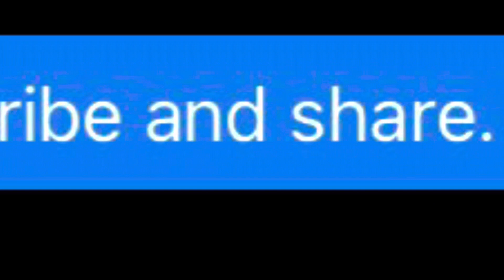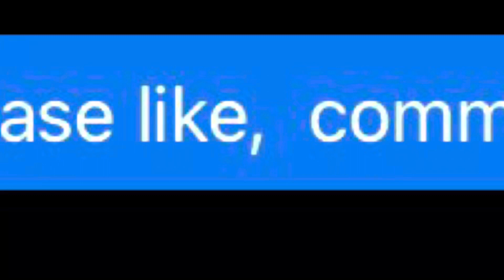Living The Dream-‘Stormin Norman the Newmar